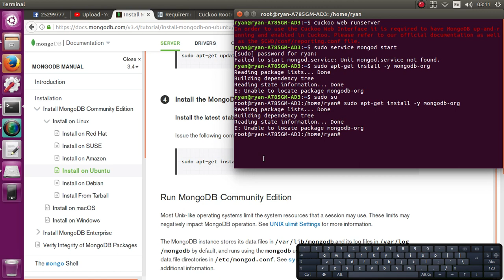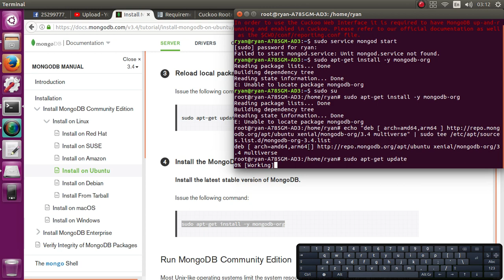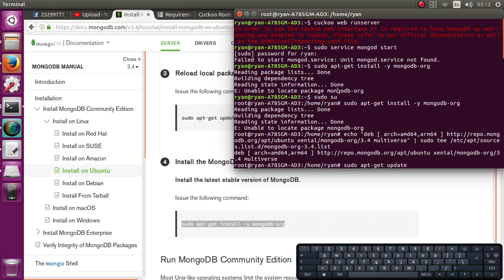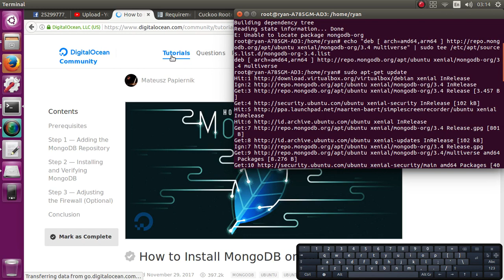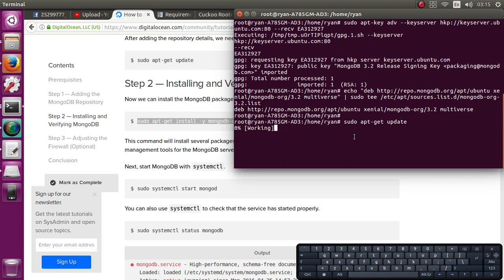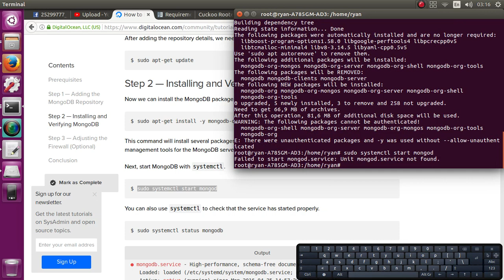Cuckoo 2.0.5 Screen Record 24 - Step by Step Install Cuckoo Sandbox 2.0.5 part 6